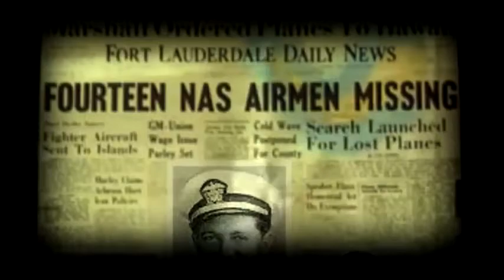EL VUELO 19 ☠️ El misterioso caso del TRIÁNGULO de las BERMUDAS | Las II Columnas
En el amanecer del 5 de Diciembre de 1945 un escuadrón de 5 aviones bombarderos Avenger se prepararon para realizar un vuelo de rutina para practicar maniobras de entrenamiento. El tiempo estimado de la misión no debía superar más de las 2 horas. Su meta era muy sencilla: Debían volar sobre el Atlántico hacia el este y realizar un bombardeo a baja altura en los bancos de arena de Hen & Chicken para luego continuar 140 kilómetros, realizar un giro al norte y recorrer otros 140 kilómetros y con una última maniobra, poner dirección al sudoeste y tras 220 kilómetros, volver a la base antes del atardecer. Pero en medio de la practica una extraña anomalía haría desaparecer a todo los pilotos.

No olvides de dejar tus comentarios para mejorar nuestro canal o algún problema con nuestros videos, y recordá: Si te agradó el canal, regalanos un "ME GUSTA", y si te interesa lo que hacemos, suscribite para saber de nuestras publicaciones.
¡GRACIAS!

⚠️IMPORTANTE⚠️
Este canal tiene el fin de ser una Biblioteca Virtual 🗄️🗃️ en donde subimos contenido y material de estudio, investigación y análisis paralelo a nuestro canal OFICIAL 👉 te invitamos seguirnos en 👇
Un espacio donde realizamos un intercambio cultural sobre diferentes temáticas sobre Misterios, Conspiraciones, Despertar y conciencia espiritualidad y Conocimientos secretos y prohibidos.